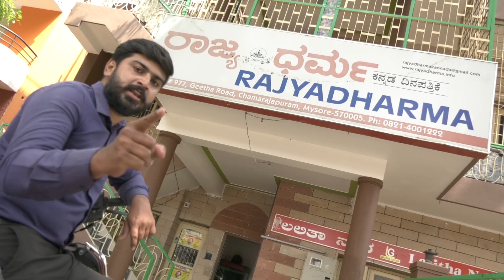ರಾಜ್ಯ ಧರ್ಮದ ವಾರ್ಡ್ ಬೀಟ್